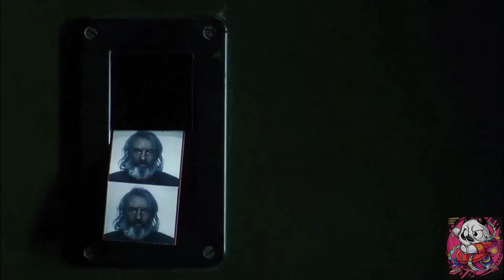DUKI - YIN YAN ft. Rels B ( VIDEOCLIP )